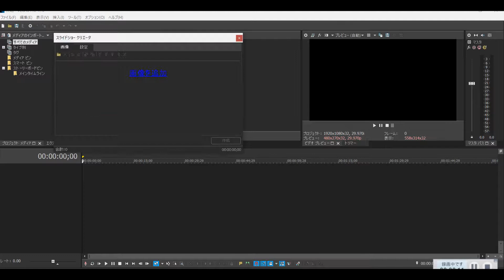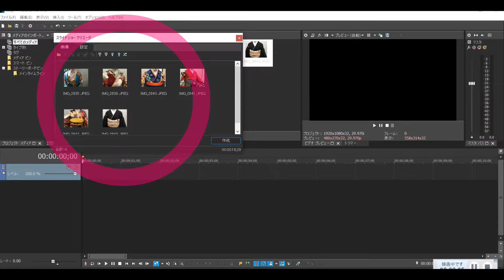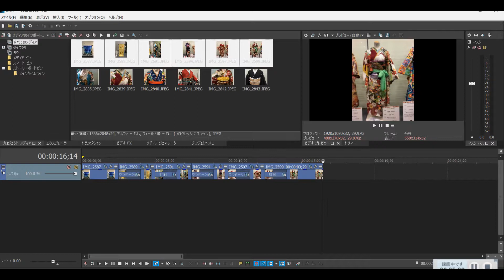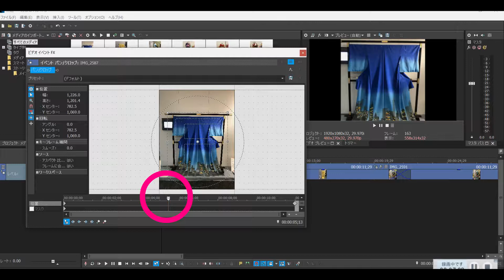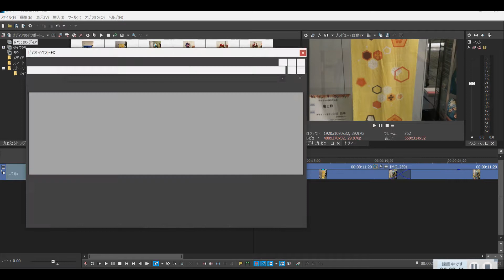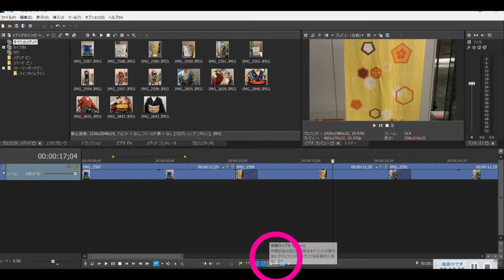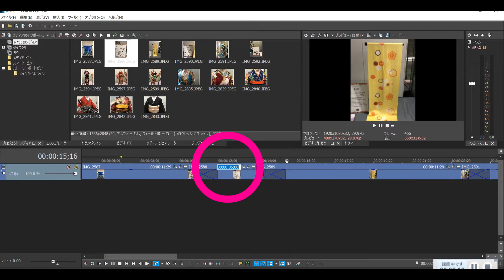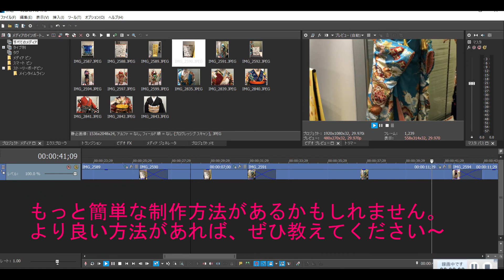【VEGAS PRO17】静止画で動的スライドショーを作る方法～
動画編集ソフト「VEGAS PRO17」の使い方。
縦と横の静止画から、動的なスライドショーを作ってみました。

仕上がったスライドショーは、こちらで公開しています。

ワタシ自身【VEGAS PRO17】は初心者ですが、とても良いソフトなので、動画編集のハウツーを忘備録としてまとめていきたいと思います。動画デビューのご参考としていただけましたら幸いです。

PC操作の映像は、「B's 動画レコーダー 6」を使って録画しています。

【きりまるちゃんねる】は、オススメ商品やへぇ～と思ったサービスやイベントをご紹介する「商品レビュー＆ハウツー」動画を掲載します。　ブログ用のコンテンツとして作った動画ですので、合わせてブログもご覧いただけましたら幸いです。

ブログ：へぇ～ばな「インコのクー♪と懸賞大好き！」

他、管理人きりまるの運営サイト